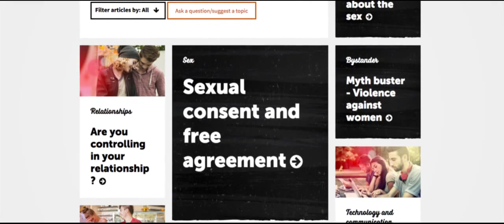The Line Launch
Our Watch officially launched The Line campaign on 8 May 2015. This included the launch of The Line's new website, the announcement of former AFL player and gender equality advocate Luke Ablett as an Ambassador for The Line, and released a summary of national research that provides insights into the attitudes of young people in Australia.

Chair of Our Watch, Natasha Stott Despoja AM; the Minister Assisting the Prime Minister for Women, Senator the Hon. Michaelia Cash; and Ambassador for The Line, Luke Ablett spoke about the issues young people face when it comes to negotiating respectful and equal relationships, and how the community can support young people.

The Line is a primary prevention social marketing campaign for young people and their influencers, focused on changing attitudes and behaviours that condone, justify and excuse violence against women.